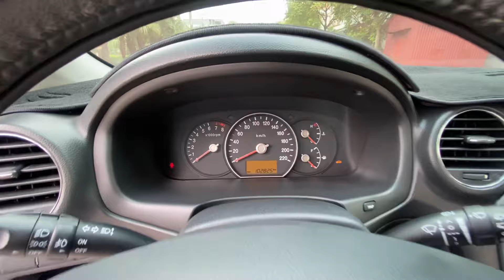Số tự động, đời 2013 ,xe 7 chỗ -Kia caren không 1 nỗi nhỏ (Giá nhô 300) alo 0852555555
Kia Carens SX 2.0 AT 2013 tư nhân, od 10 vạn xịn
✅ Xe trang bị ghế điện, cửa sổ trời, tích hợp vô lăng, điều hoà auto, gương điện, màn hình androi, camera lùi... Lốp mới cả dàn
Cam kết chất xe đẹp, không đâm va, không ngập nước, máy zin đét.
✅ Xem xe: 189 Hiệp Sơn Kinh Môn Hải Dương
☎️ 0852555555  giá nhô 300